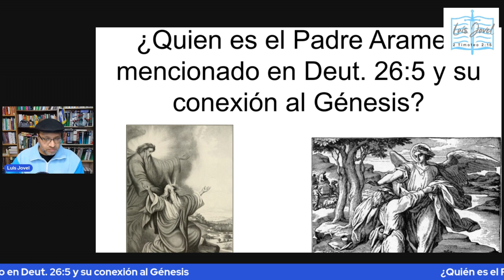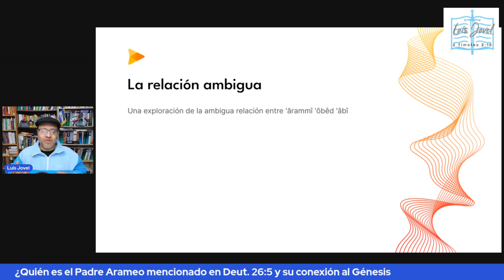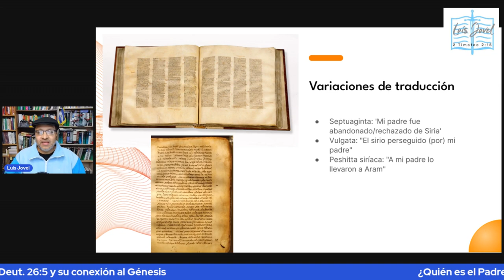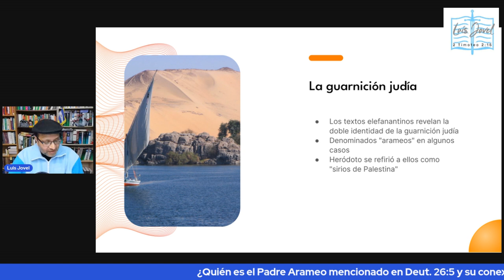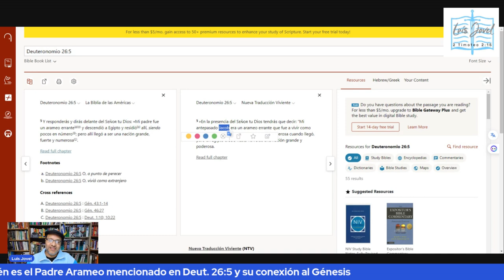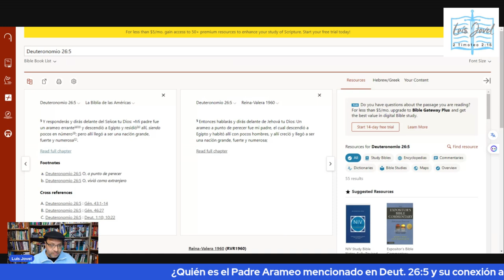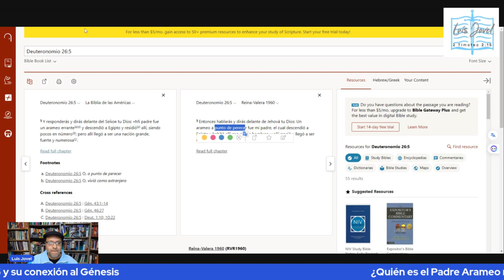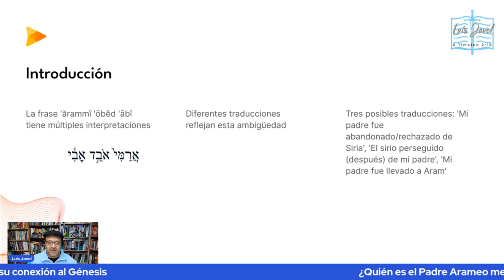¿DE QUIEN O QUIENES ESTA HABLANDO DEUTERONOMIO 26 5 Y SU CONECCION CON GENESIS?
Bosman, H.L., 2019,
‘Reconsidering Deuteronomy
26:5–11 as a “small historical
creed”: Overtures towards
a “migrant reading”
within the Persian period’,
HTS Teologiese Studies/
Theological Studies 75(3),